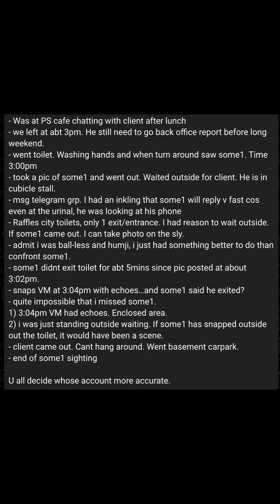Kurt Tay hid inside the toilet after discovering that a hater was waiting outside (8 Aug 2024)